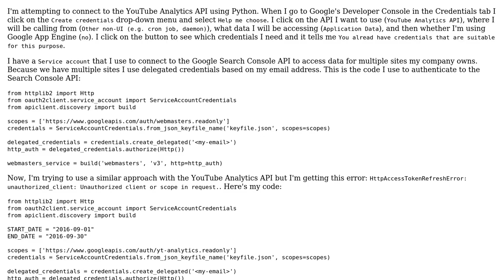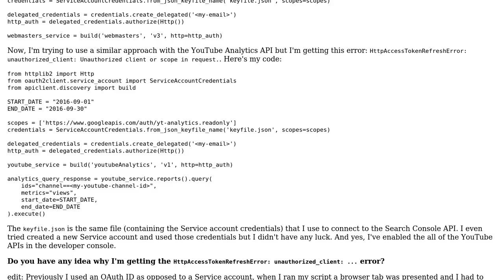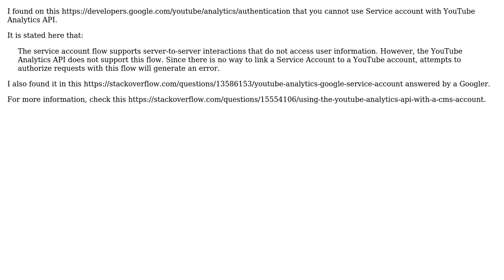HttpAccessTokenRefreshError: unauthorized_client: Unauthorized client or scope in request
Google API Authorization (Service Account) Error: HttpAccessTokenRefreshError: unauthorized_client: Unauthorized client or scope in request

With thanks & praise to God, and with thanks to the many people who have made this project possible! You are responsible for your own actions.